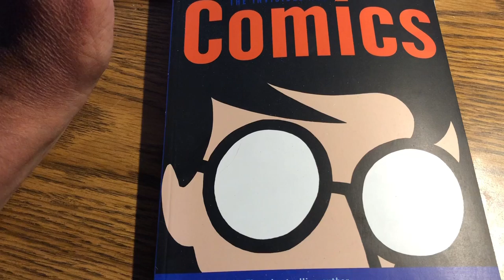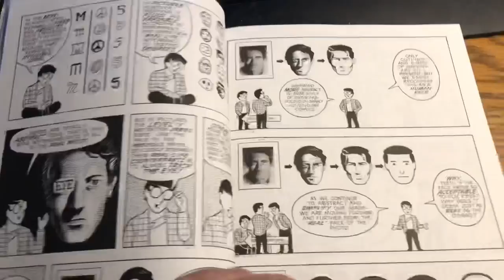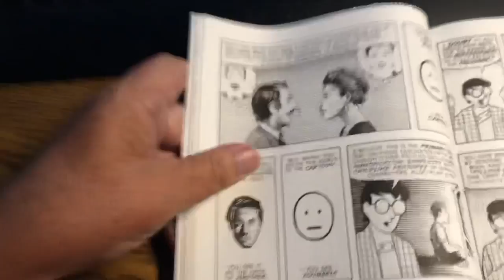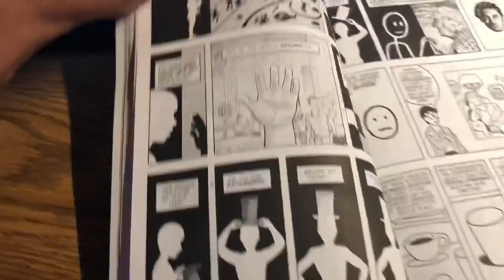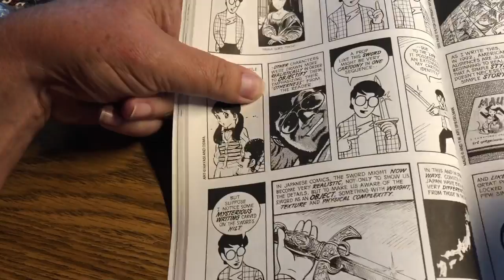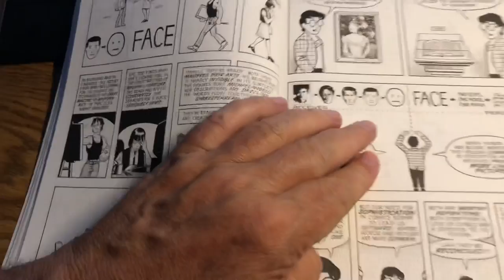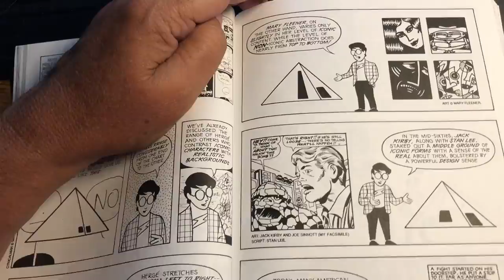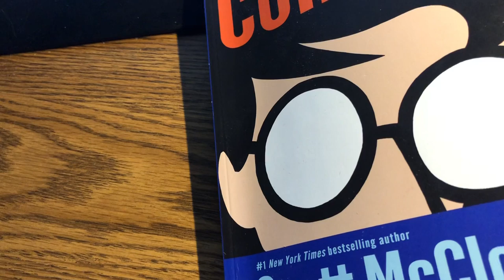Understanding Comics chapter two The Vocabulary Of Comics